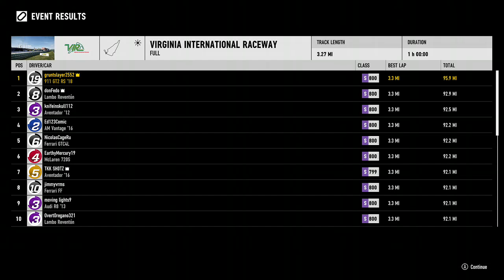easy win, practice -1 hour endurance